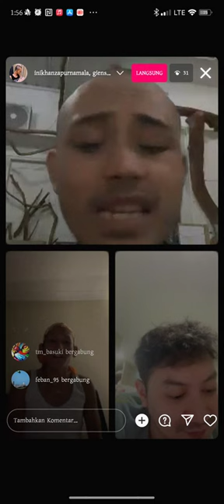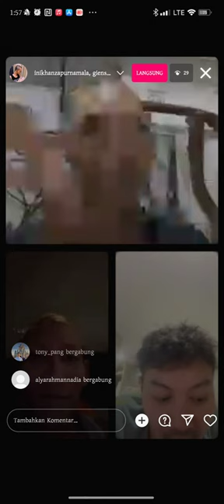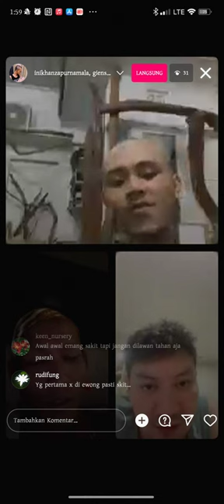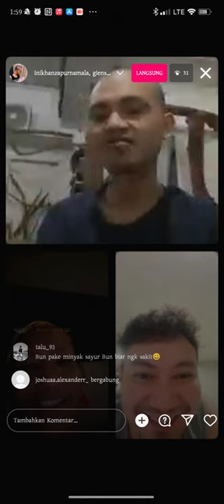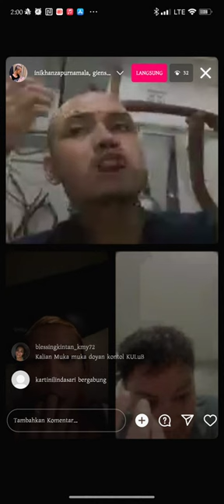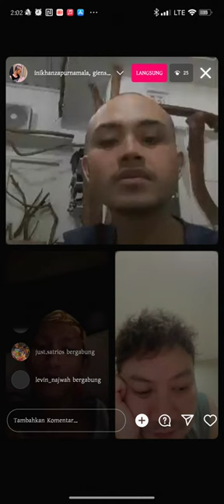bunda Khanza live